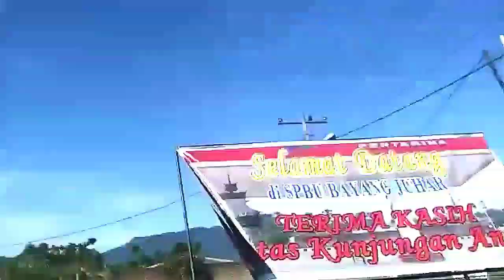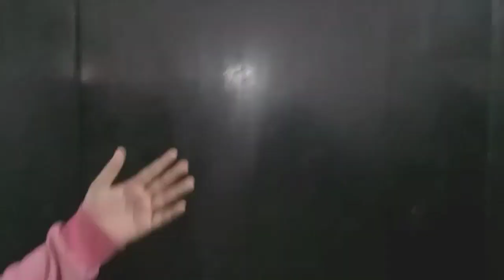Tour THE OREO with XIPA6 SMA Negeri 2 Medan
Whowhowhwoooww..
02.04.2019 adalah hari Study Tour kelas X SMA Negeri 2 Medan. So we decided untuk bikin video vlog with X Ipa 6 terbest❤️ Terimakasih untuk semua teman2 Xipa6 yg sudah mau bekerja sama dengan The Oreo untuk bikin Vlog Gila ini.. Terimakasih juga buat Guru Sejarah kami yg juga membimbing kami selama tour. Makasi juga buat friends yg bikin semuanya ketawa, menambah kegilaan di vlog ini..
Location1: Rumah Bolon, Purba, Sumatera Utara
Locat2: Air Terjun Sipiso-piso
Locat3: Bukit Kubu, Rumah Pengasingan Bung Karno
Semoga Vlog ini dpt memberikan sedikit tambahan wawasan dari sejarah, dan semoga kita makin cinta pada Indonesia karena keindahannya yg sgt mempesona:)
Visit us on Ig:
The Oreo